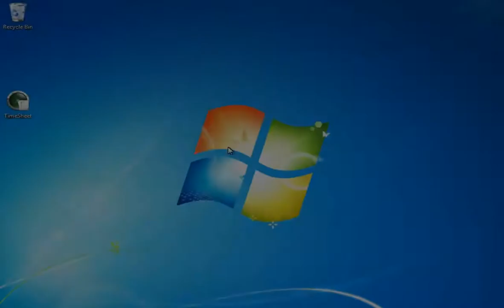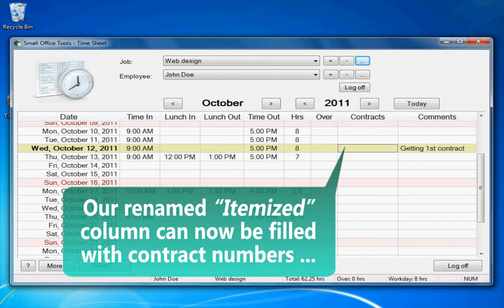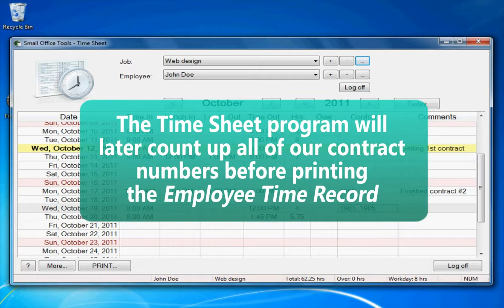6. Time Sheet: Comments & Itemized columns